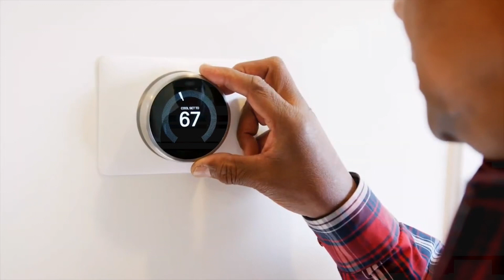Golf Visualization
Golf Visualization // ⛳ Schedule a FREE Call with us to discover the fastest path to consistent golf for 2022! Don't wait as we have limited spots available...

In this video we show you the secret that Sam Snead used to dominate the game of golf and is tied with Tiger Woods with 82 PGA Tour wins. The best part is that you can apply this same secret to accelerate your learning curve to consistent golf.

⛳ Watch the FREE training on the secret that many thought Ben Hogan took to the grave. This is a secret that he swore he would never tell anyone; not even his wife. Go watch this free training if you want to accelerate your consistency by clicking

⛳ Grab your FREE copy of Consistent Golf Secrets, your fastest path to consistent golf . Rather than spending countless hours on YouTube going down rabbit holes, why not learn from "The Expert" in each category within golf instruction. Featuring Coach To Numerous World #1 Players Sean Foley, Short Game Expert James Sieckmann, World's Top Putting Coach David Orr, Biomechanics Expert Dr. Kwon, The "Driver Coach To The Pro's" Scott Hamilton, The Practice Manual Author Adam Young, Ground Reaction Forces Expert James Leitz, and many more!

⛳Coaching: Want to shoot your new lifetime low round? Play on Tour? Reach your peak potential? Play golf with more focus and more rounds in the zone?  Check out the FREE training and apply

⛳ Click for your FREE copy of "How To Sing 50% More Putts" book . In this book I cover a recent study on golfers, a technique that had a staggering 94.38% success rate for helping them make 50% more putts. In fact, 84 of the 89 golfers who participated in this study were able to fix their putting woes quickly and permanently.